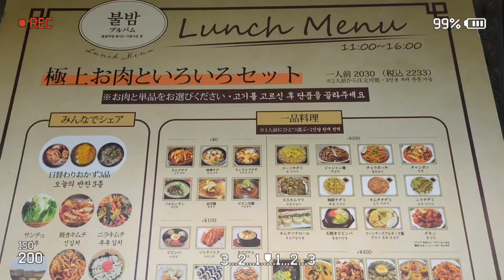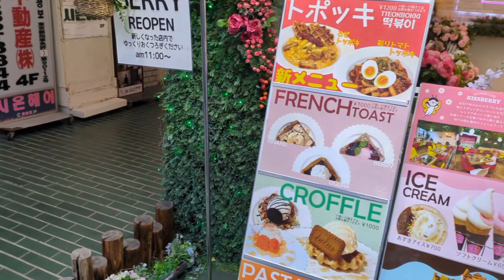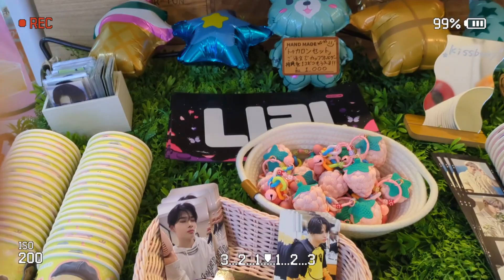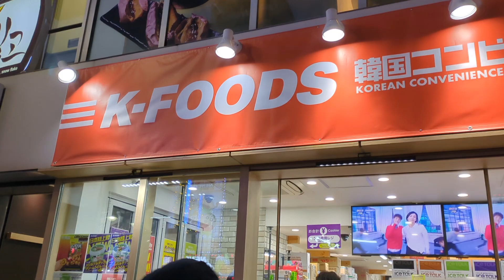【新大久保】２０２３年最後の新大久保は二度目のブルバムさん＆お花に囲まれた可愛いカフェ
2024年明けましておめでとうございます。

令和6年元旦に能登半島地震と羽田事故でお亡くなりになられた方々に謹んでお悔やみ申し上げますとともに、 被災された方々に心よりお見舞い申し上げます。
被災地の一日も早い復興を心よりお祈り申し上げます。

まだまだ悲しみの中ですが、去年の年末の動画をUPさせて頂きます。
2023年の最後は、新大久保のブルバムさんに2年ぶりにランチに行きました。
私達の好きな人気のお店に2023年に行った時の動画となります。

一日一日を大切に、2024年もtwins BBAでまたYouTube頑張りますので応援宜しくお願いします。